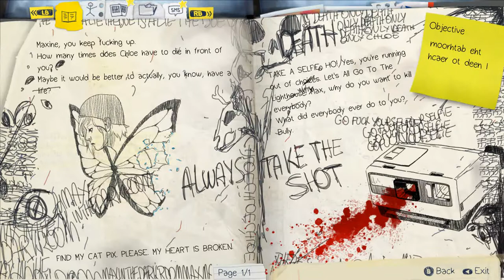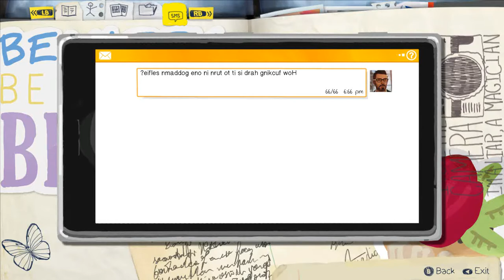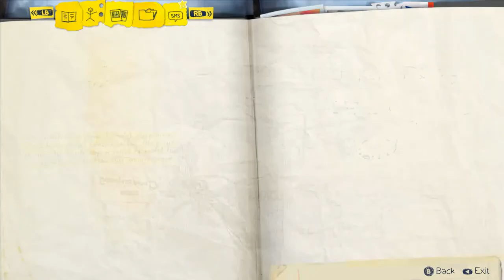Life Is Strange - Ep 5 Polarized - 11 Nightmare